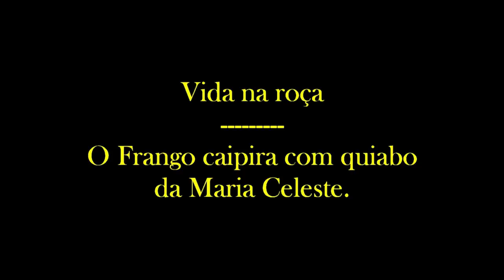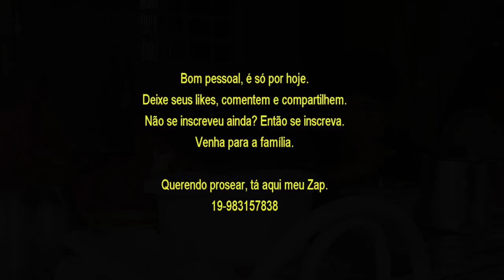Vida na roça. O frango caipira com quiabo da Maria Celeste.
Maria Celeste, filha mais velha do nosso querido Sr. Deca é exímia cozinheira e nos dá o prazer de vê-la preparando o gostoso prato frango com quiabo. Aqui em Ipuiuna - MG, ela trabalha em um restaurante que, com certeza, os clientes saem satisfeitos.
Só de lembrar do sabor desse prato, fico com água na boca.